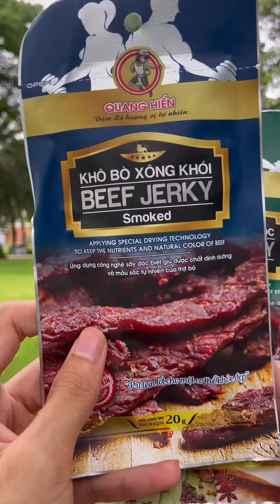Tập 7 | Thử ăn và so sánh 3 hương vị bò khô độc lạ